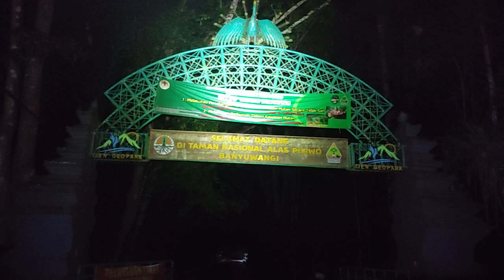ALAS PURWO ALAS TERTUA DI PULAU JAWA MENYIMPAN BERJUTA MISTERI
Assalamu'alaikum
Salam menembus batas
Live misteri malam ini
Lokasi: Alas Purwo
Kabupaten: Banyuwangi
Hari: Sabtu malam minggu
Tgl: 25.Juni.20200

Damar Asfaq Mughal
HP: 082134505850